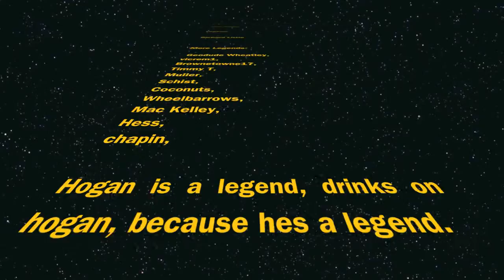Deerfield Academy Geology Project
Filmed for Richard Little's Geology class, John Hogan, Archibald Alessandroni and Hunter Huebsch all act, film, and edit.